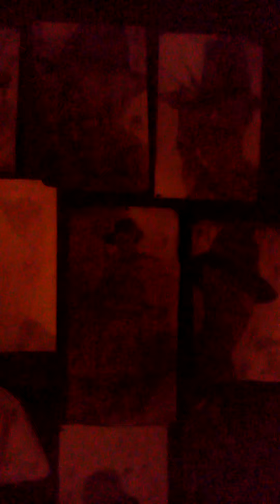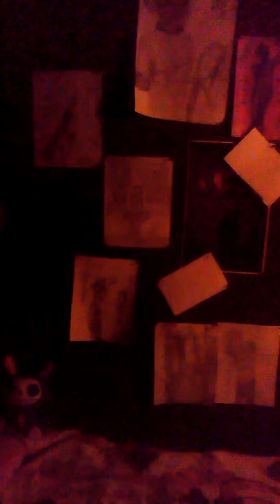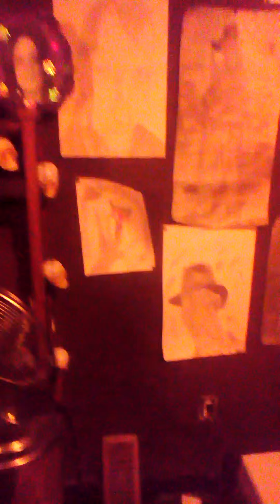NK Room Tour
This is a farewell tour to my Krueger room, the first Krueger room I ever built when I was about 16.
I have had this room for almost 2-3 years and I didn't start building into it with the artwork, props, projects, etc until late early or late 2014 possibly when I was in 9th grade.
The good thing is, this stuff comes with me on my move to my new home for a couple years until high school graduation.
The bad news, I do not know if I will ever build another Krueger room or try a new Krueger homely design one day.
-NK